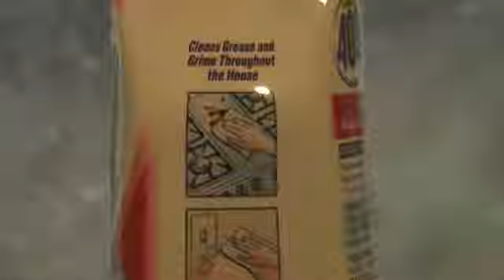Fall Impossibly Beautiful 2012